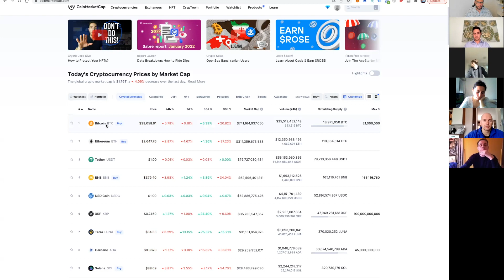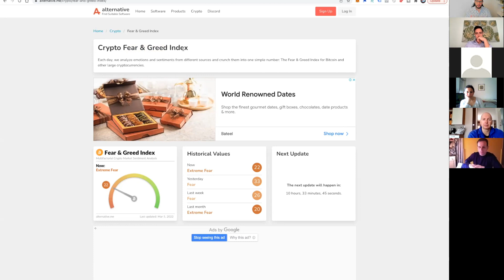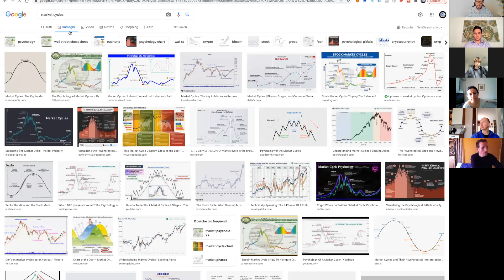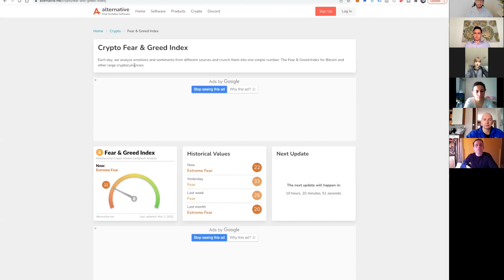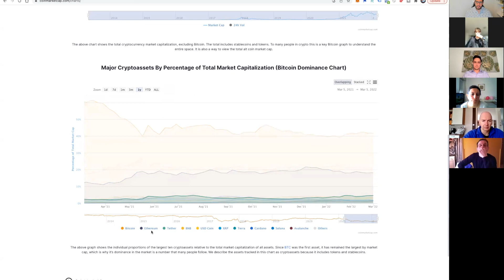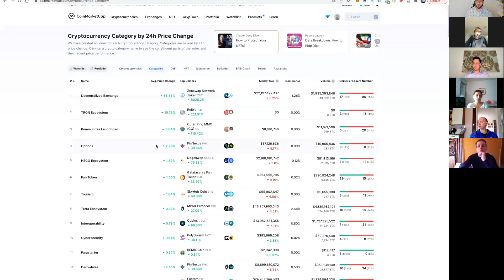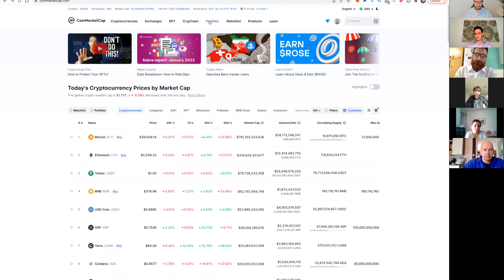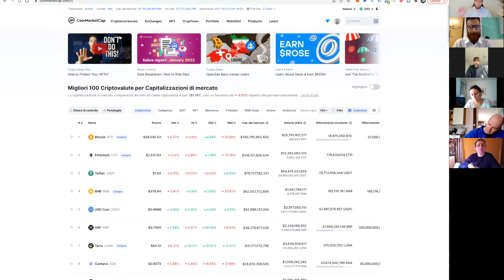Analisi dei mercati live (tratto da meeting privato studenti)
1. Canale gratuito “Bull Run 24 - 25”

2. Archivio con informazioni passo passo sul Miglior CopyTrading esistente (trading per te completamente automatico):

3. Contatta il Team di assistenza di “Bull Run 24 - 25” qualora avessi bisogno di info aggiuntive